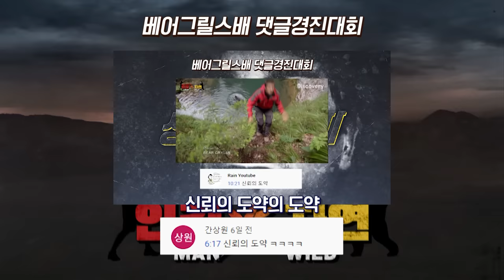🤴어린 왕자 : 이 그림 뭔지 알아? 😉구독자 : 이불 속에서 디코 유튜브 보는 모습~! [Man VS Wild]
중앙아메리카의 고대 마야제국의 일부인
벨리즈 정글과 베어그릴스의 대결이 시작됩니다.